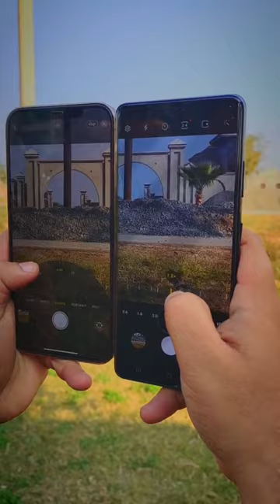I Phone 13 pro max vs Samsung Galaxy S21 Ultra Zoom test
bhot khani

patli kamar

afghan jalebi

afghan jalebi

animal movies in hindi dubbed full 20.
cat

guddi wala game

reels

techno gamer

untouchable untouchable

oppo f21s pro

s22 ultra

cartoon cartoon
oppo f21s pro

aladdin kahani
balveer
bobby
buggu oye song
chunauti
cricket
dream stories
drone